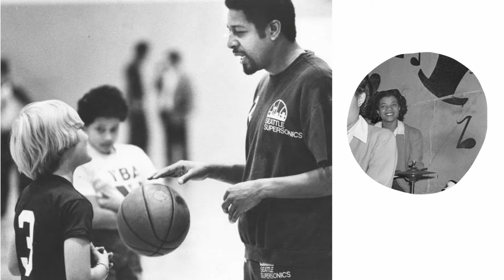MOHAI - Beyond the Frame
Beyond the Frame with MOHAI

Come along on a journey to MOHAI, a museum filled with photographs and stories from Seattle’s past. Join as we ask questions about what we see and wonder, and imagine the possibilities within a single photo.

Visiting with early learners (age 3-6) or looking to explore photographs at home? Download our at-home activity for looking at photos ), and use it with this curated online collection gallery ) or find your own photos using the MOHAI online collection

This video was inspired by Perspectives on Place: Photographs

Learn more about visiting MOHAI and find more at-home activities

Historic photos in order of appearance:
• Family on a beach on Chuckanut Drive, Bellingham, circa 1953. MOHAI, Al Smith Collection,
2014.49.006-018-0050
• Double exposure of Izzy Smith at Lake Cushman, WA, circa 1970. MOHAI, Al Smith Collection, 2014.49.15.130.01
• View of Mount Rainier and Nisqually Glacier, circa 1915. MOHAI Collection, Lib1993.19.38
• Denny Regrade project in progress, Seattle, 1909. MOHAI, O.D. Goetze Photographs and Other Material,
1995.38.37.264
• International Sweethearts of Rhythm female jazz band, September 1944. MOHAI, Al Smith Collection,
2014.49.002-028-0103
• Smith family at home, Seattle, circa 1949. MOHAI, Al Smith Collection, 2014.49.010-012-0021.
• Fred Brown coaching boys at Kingdome, Seattle, November 1980. MOHAI, Seattle Post-Intelligencer Collection, 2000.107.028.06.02
• Joggers with dogs in park, probably in Seattle, April 11, 1987. MOHAI, Michael Meglemre Collection,
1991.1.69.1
Trumpet (by Fedor Ogon) and dog bark (by krissyeliot) sound effects from Pixabay. All other music and sound effects by Jerrica Matsalia.